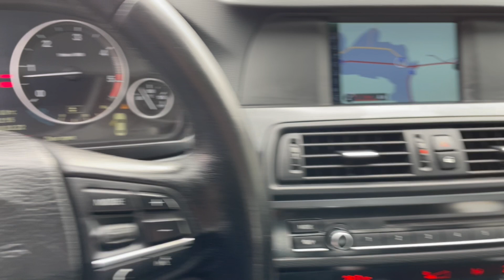BMW 530 d ТОП СЪСТОЯНИЕ !!!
⚈ Цена: 20 900лв. или по 316лв./мес.
⚈ Тип двигател: дизелов
⚈ Мощност: 245 к.с.
⚈ Евростандарт: Евро 5A
⚈ Скоростна кутия: ръчна
⚈Пробег: 195 000 км

Нов Внос Италия ! ! ! Собствен лизинг ! ! ! Гарантиран произход ! ! ! 100% Реални доказуеми километри ! ! ! Автомобила е в ПЕРФЕКТНО техническо и визуално състояние! ! ! ПЕРФЕКТНА РАБОТА НА МОТОР и СКОРОСТИ ! ! ! Работещ климатроник , отлична ходова част , ПЕРФЕКТНА работа на всички системи и екстри по автомобила , два ключа ! ! ! ТЕСТ ДРАЙВ ! ! ! Автокъща NEXT AUTO предалага за своите клиенти застр. ГO, Kаско с голям % отстъпка и съдействие за регистрация в КАТ! ! ! ! ! ! Възможност за подръжка в собствен сервиз на Автокъщата! ! ! Лизинг! ! !